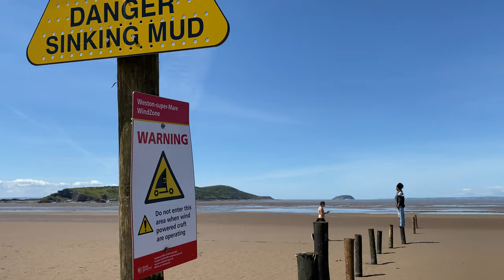Uphill Beach Weston-super-Mare England. A Little Sand Between Your Toes Always Takes Away Your Woes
4K video of Uphill England

A Little Sand Between Your Toes Always Takes Away Your Woes. It’s true, not that we have any woes, but it did is good.

Uphill is situated south of Weston-super-Mare in England, and is a world apart from the hustle and bustle of a busy seaside resort.
Uphill sits on the far side of Brean Downs, where the River Axe flows out to sea.
Filmed on iPhone 11 Pro set at 4K 60fps on Tuesday 21st July 2020